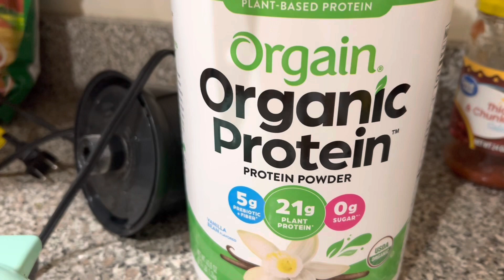My Heart Just Melted 🥹 🤍Mother’s Day Special 💕